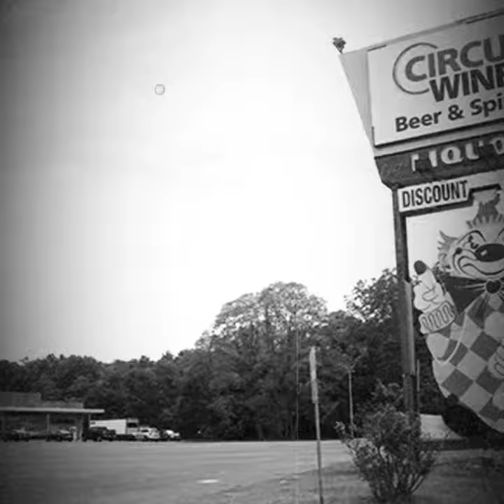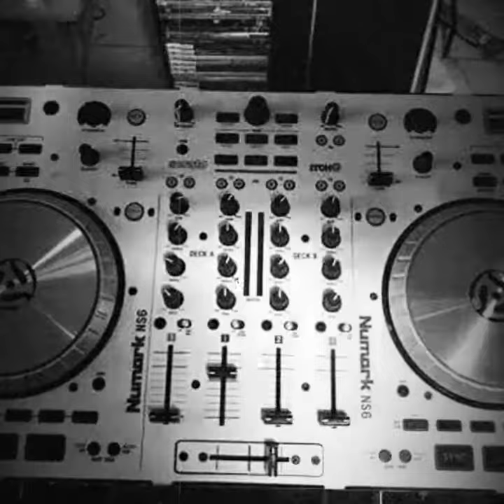This is my life dj lurch in the mix (I'm not copy righting music)